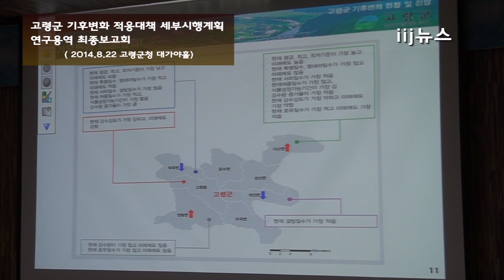고령군 기후변화적응 수립용역 최종보고회 개최 다음달 중 수립 완료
경북 고령군이 군청 대가야홀에서 용역기관인 경북녹색환경지원센터, 유관기관, 공무원, 사회단체 등 60여명이 참석한 가운데 기후변화 적응대책 세부시행계획 수립용역 최종보고회를 개최했다.

 이번 계획은 최근 급변하는 기후변화에 적응 할 수 있는 고령군만의 추진전략 및 분야별 실천방안을 마련하기 위해 추진됐다..

 이를 토대로 고령군의 지역특성을 반영한 기후변화 영향과 취약성 분석을 실시해 기존사업, 기존.보완사업, 기존.신규사업, 신규사업 등으로 구분해 우선순위 사업을 선정하고, 예산, 향후 여건 등을 분석해 실질적인 대책이 수립될 수 있도록 계획했다.

 사업 분야별로 건강, 재난.재해, 산림, 농업, 물관리, 생태계 6개 중점 분야에 대한 최종 36개 세부과제에 총 사업비 220억의 예산이 필요하며, 열악한 군의 재원을 감안할 때 국비 등 확보에 총력을 다해야 할 것으로 검토됐고, 최종보고회에서 제시된 자문과 의견들을 용역에 최종 반영해 다음달 중 수립 완료할 예정이다.